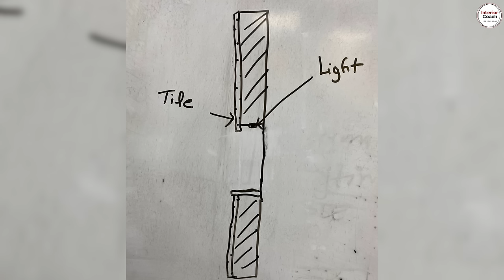Bathroom Design Ideas, Latest Bathroom Designs 2023, Interior Bathroom Design, Bathroom Tiles Design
1. - pvc soap dispenser black
2. - ceramic soap dispenser black
3. - 2 in 1 soap dish S.S 304 grade
4. - for hollow tile , self adhesive
5. - 2 in 1 soap dish S.S 304 grade matt black
6. - washbasin towel holder S.S 304 matt black
7. - washbasin towel holder S.S 304
8. - Bathroom corner shelf shower area matt black
9. - bathroom corner shelf S.S finish
10. - S.S towel rack
11. - S.S towel rack matt black
12. - S.S tooth brush holder matt black
13. - acrylic tooth brush holder
14. - beard catcher
15. - tissue paper holder
16. - matt black cloth hanging hook
17. - S.S cloth hanging hook
18. - trimmer holder
19. - hair dryer holder
20. - bath robe hook
21. - matt black bath robe hook
22. - grab handle 2ft
23. - grab handle 3ft
24. - Laundry basket grey color
25. - jute bathroom tray

Sanitary Products Links 👇🏼

1. Wall Hung WC
2.  Belmonte WC with cistern
3. Floor mounted WC
Matt balck
4. Wash basin table top
Black matt
White gloss
5. Wash basin under counter
6. Wash basin wall hung
7. Wash basin with vanity
8. Bottle trap
9. Flexible waste pipe
10. Wash basin jail
Pop up
Normal jali
11. Pillar cock
Black matt
Chrome finish
12. Wash basin Diverter
Non branded
Branded Jaguar
13. Wash basin mixture

14. Connection pipe for wash basin
15. Angle valve 4 pc set
16. Health faucet Alton SS 304 grade
17. Rain shower head different size

18. Connection pipe for geyser Note select size also
19. 2 in angle valve
20. Geyser AO smith for rusting and high ph value water
21. Alton wall mixture shower with complete set
22. Alton shower diverter set ka screen shot of frequently bought
23. Drain channel ss 304

**Note shower panel nahi lena hai**

x

Home Automation Product
(It connects with 2.5 ghz wifi not 5G)

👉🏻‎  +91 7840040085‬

Bathroom Design Ideas, Latest Bathroom Designs 2023, Interior Bathroom Design, Bathroom Design Tiles

interiorcoach,builder,contractor,interior decorator,interior design,online building consultant,online interior consultant,What are the 2022 bathroom trends?,How do you design a perfect bathroom?,bathroom design ideas india,What Colour is in for bathrooms 2022?,How can I make my small bathroom look luxurious?,What is the new decorating trend for 2022?,What are 2022 bathroom designs?,What is trending in bathroom 2022?,Which colour tile is best for bathroom?